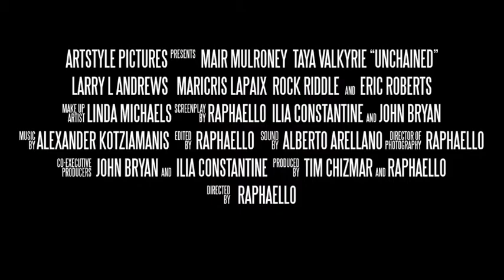UNCHAINED (2021) # Trailer - Action Thriller Movie (Mair Mulroney . Eric Roberts · Kira Hennigan)